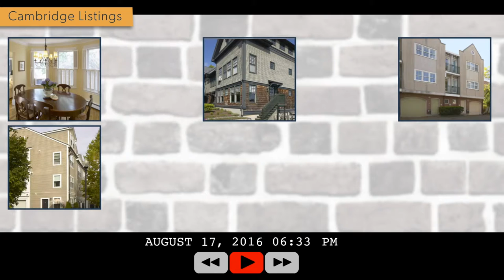The Speed of the Cambridge Real Estate Market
Lauren talks about working within the rapid pace of the real estate market in Cambridge. Lauren Holleran has experience helping her clients buy and sell homes in historic Cambridge and Somerville, Massachusetts. She is part of the Gibson Sotheby's team.